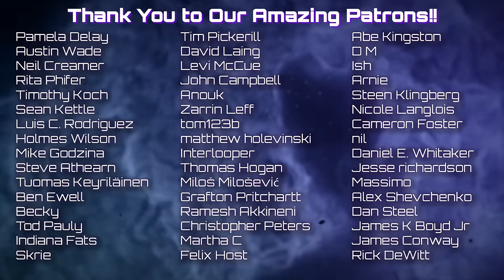Roots of America's Prehistoric Civilizations - Peter, Ancient Americas - DSPod #219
Who were the people of the Americas prior to the arrival of the Europeans? Who built all those mounds? What were the interconnections between the various cultures spread across time and place? We explore these questions with Peter of the Ancient Americas channel ( @AncientAmericas ). From the Old Copper Culture of the Great Lakes to the Tiwanaku of Lake Titicaca, we delve into the subtleties of societal development, genetic histories, and the constant question of what happened to these well-developed societies.

00:00 Go!
00:00:18  Old copper culture
00:10:04  Tiwanaku
00:20:49  Changing landscapes & civilization
00:33:21  Mass culture to civilization
00:44:07  Peopling of Americas
00:55:33  Genetic traces of migration
01:11:37  150,000 year old artifacts in America?
01:24:53  State v. empire
01:38:13  Factors affecting collapse
01:56:24  The Cahokia anomaly
02:03:37  Alternative migration possibilities
02:12:55  Closing thoughts